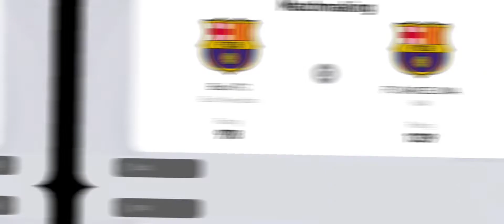Etoo Hat Trick Series (3) - Efootball Mobile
Welcome all my fans!

3 Games, 3 Hat Tricks, 10 Goals for Him ! 😳🥶
Let's see what he will do in the video.